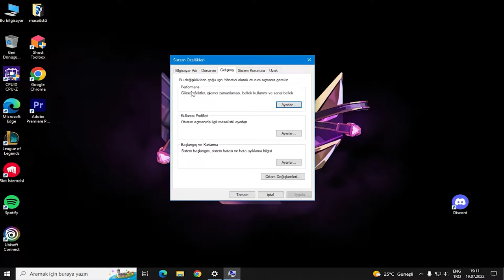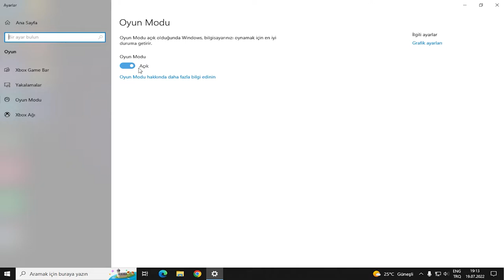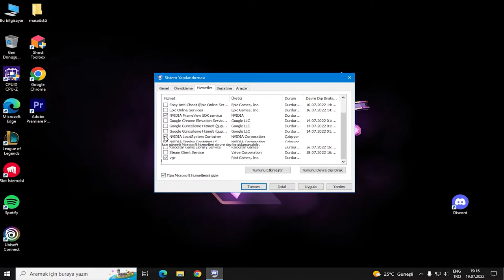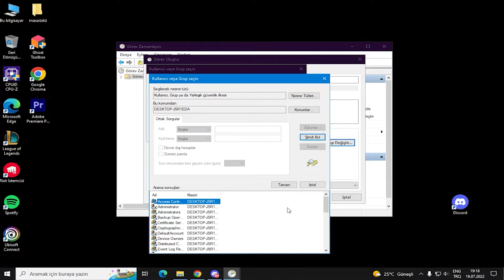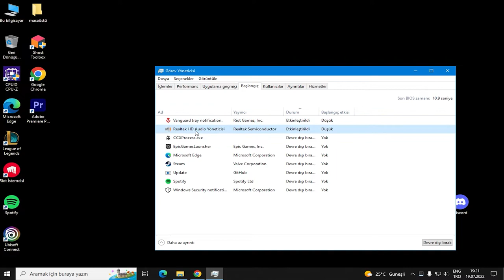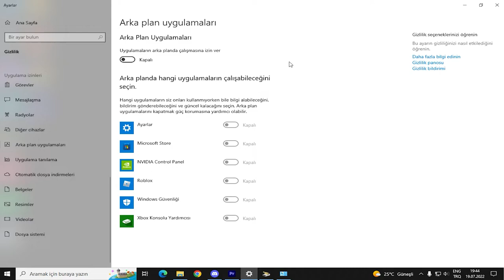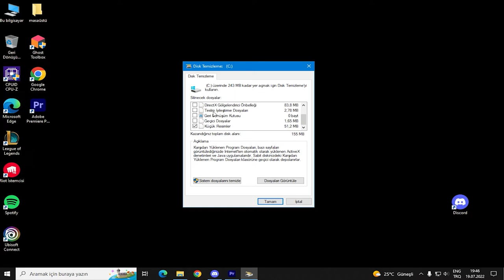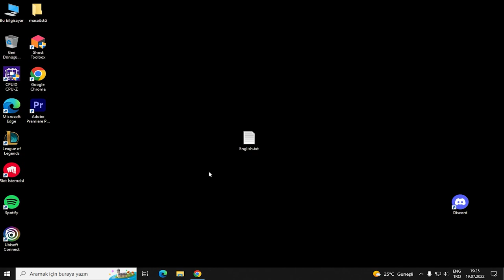EN GÜNCEL FPS ARTTIRMA AYARLARI (VALORANT ÖZEL AYARLAR DAHİL)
2022 fps arttırma
2021 fps arttırma
7 days to die fps arttırma,
90 fps arttırma,
redmi 9t pubg fps arttırma,
redmi note 9 pro fps arttırma,
redmi 9 pubg fps arttırm